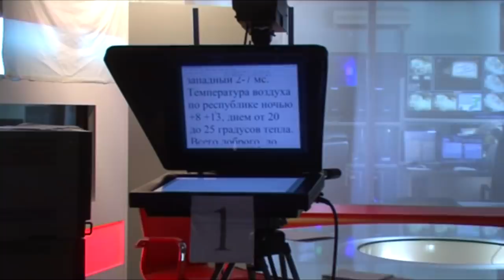У Карины с друзьями появились двойники...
Всем привет. Мы дружная компания ребят, мы снимаем прикольные видео.